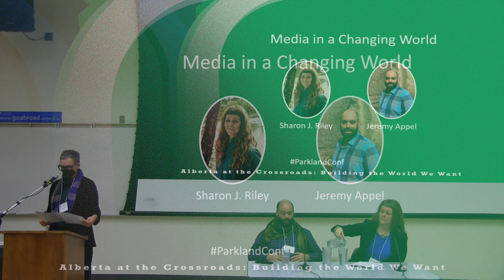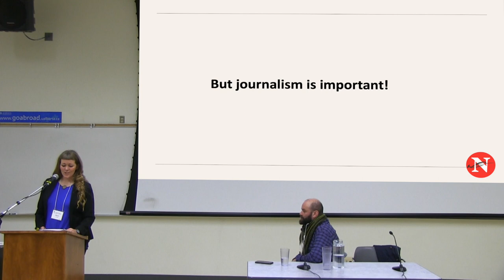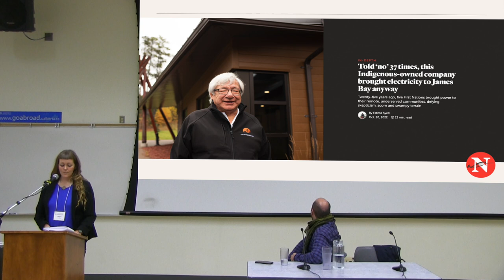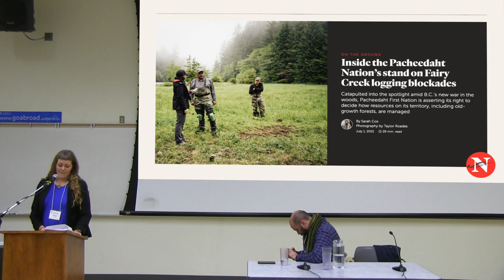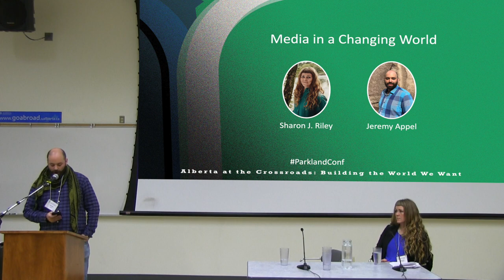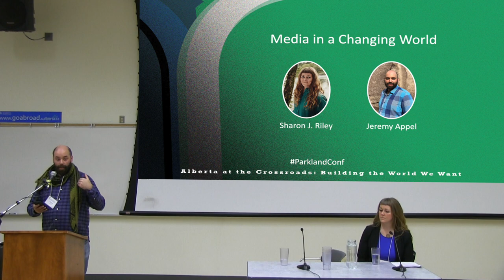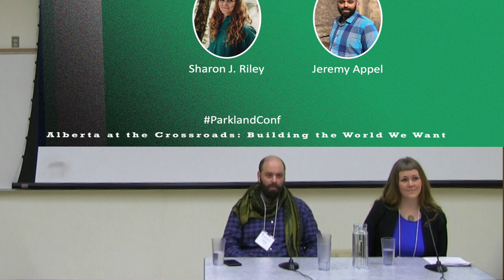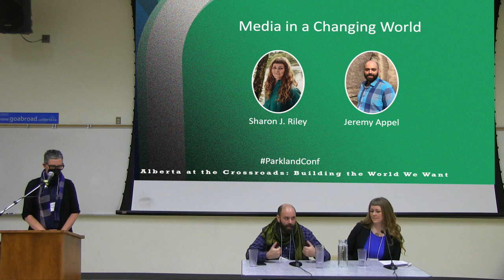Alberta at the Crossroads: Media in a Changing World - Sharon J. Riley and Jeremy Appel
Sharon J. Riley: The Narwhal is an online magazine with a digital audience. As algorithms increasingly dictate the content readers encounter online, and as reaction to bill C-18 limits access to journalism online, reporters, editors, and publishers face a difficult question — how to reach new audiences? The Narwhal has long sought to “complicate the narrative” around environment and energy issues with a goal to diffuse polarized beliefs with complex storytelling. But as tech giants increasingly limit access to news, reaching beyond ‘the choir,’ is increasingly difficult online. As society becomes more deeply entrenched in polarized politics, complicated journalism is more important than ever.

Jeremy Appel: Independent progressive media in Canada has exploded in recent years as legacy corporate media jobs become increasingly scarce. While this development is itself worthy of applause, it’s not without its pitfalls. Journalist and author Jeremy Appel will guide you through how we can seize the opportunity afforded by alternative media to build a more engaged, informed citizenry with a healthy distrust of authority, and
whether there’s a role to play for legacy media in this equation.